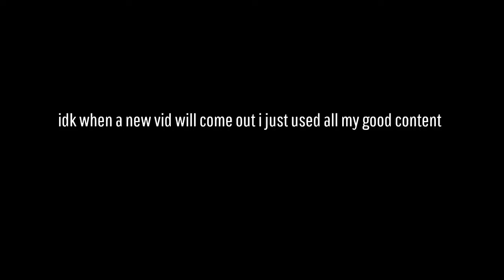i have returned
Yeah

lifes good - drake
Up theme